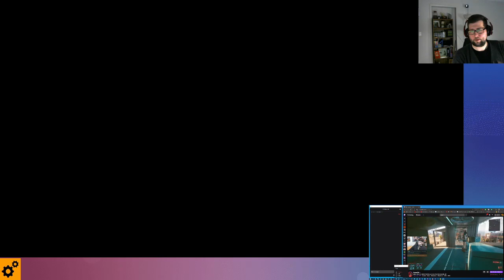Cyberpunk 2077 Campaign Playthrough (NOMAD) Part: 2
In Part 2, I get further into the nomad storyline and find out some interesting info.